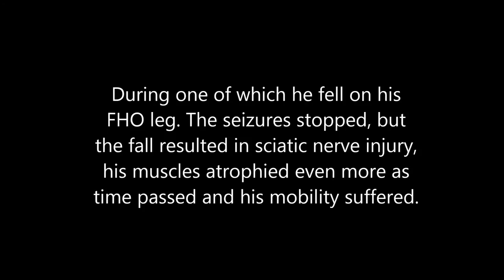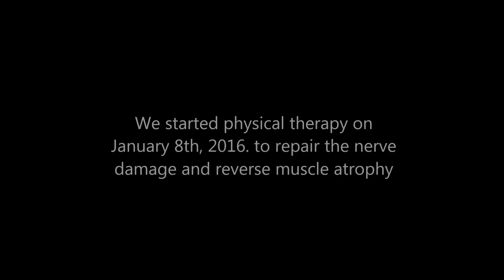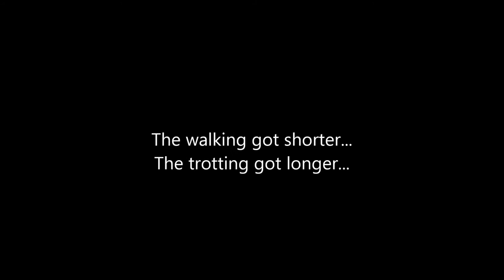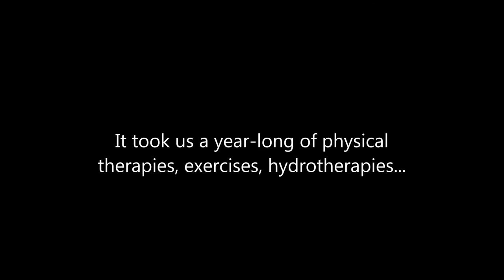The Difference a Year Makes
Cookie's progress after the set-back with his FHO leg last year.